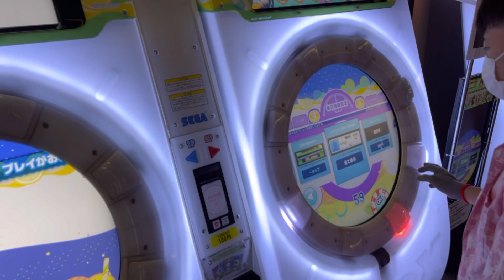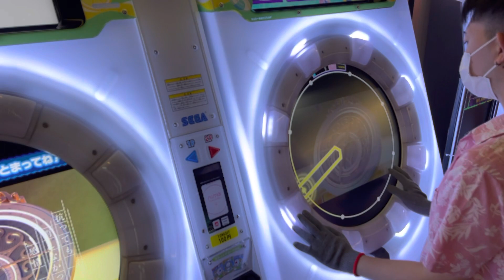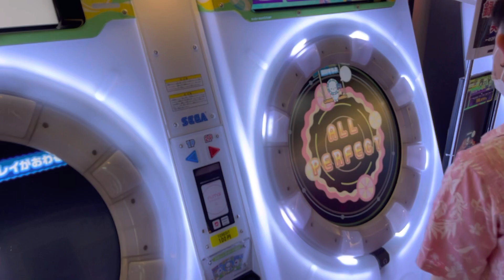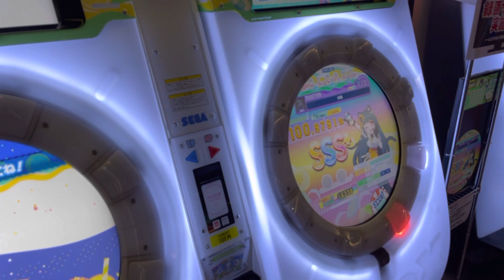【直撮りmaimai】共鳴 MASTER AP（リクエスト）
@YKN_of_Chicken(ゆきね)